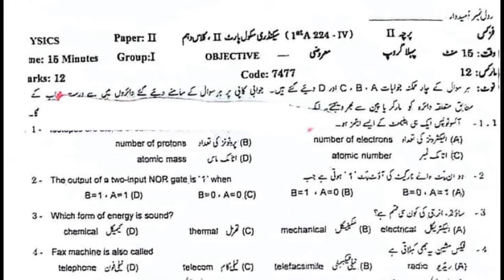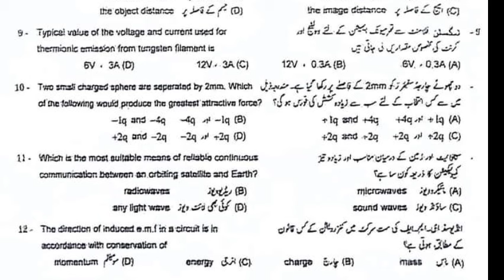Today 10th class physics Gujranwala board group 1 mcqs paper 2024 objective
10th class Physics Gujranwala  board group 1 paper 2024
10th class Physics Gujranwala  solved mcq group 1
10th class paper 2024
Bise lahore class 10 Physics  group 1 subjective
Class 10 Physics Gujranwala  group 1 mcq
2nd year Physics group 1 mcq
10th class Physics Gujranwala  mcq
10th class Physics Gujranwala  1st time  paper
10th class Physics Gujranwala  morning paper
class 10 Physics  fsd board paper
10th class Physics paper 2024
10th class Physics Gujranwala board group 1
10th class Physics fsd board group 1
10th class Physics bwp board group 1
10th class Physics multan board group 1
10th class Physics rwp board group 1
10th class Physics sahiwal board board group
10th class Physics lahore board group 1
10th class Physics dg khan board group 1
10th class Physics rawalpindi board group 1
10th class Physics sargodha board group 1
10th class Physics bhawalpur board board group 1
10th class Physics Gujranwala board group 1
Bise Sargodha Physics group 1 objective
10th multan Physics solved mcq
class 10 Physics Gujranwala  board group 1 paper
class 10 Physics paper Gujranwala  board
10th class guess paper 2024
10th class Physics most important guess 2024
10th class Physics most important essays guess 2024
10 class physics most important question guess 2024
2nd year pak study important questions 2024
10th class Physics guess 2024
10th class important questions 2024
10 class pairing scheme 2024
10th class Gujranwala  group 1 paper 2024 10th Physics group 1 2024
Class 10 Gujranwala  group 1
10th Physics group 1 paper 2024
10 class Gujranwala  paper 2024
Today 10th Physics Gujranwala  board paper
10th bise Gujranwala  group 1 paper 2024
bcpm science
board exam 2024
Gujranwala  board 10th class Physics paper
board exam 2024 news today
10th class Physics  group 1 paper 2024